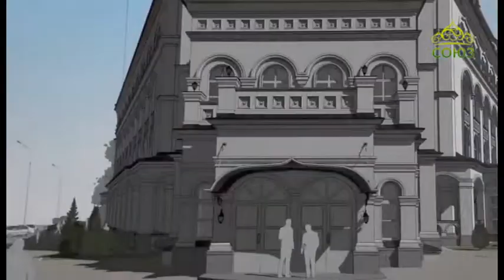Союз онлайн. Четверть часа. От 27 июня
Британец Стивен Лейси побывал в гостях Свято-Eлисаветинского монастыря г. Минска.

Духовно-просветительский центр «Ковчег» Свято-Eлисаветинского монастыря г. Минска.

Ведущий Дмитрий Шакуров.